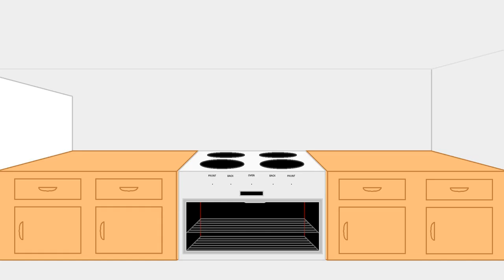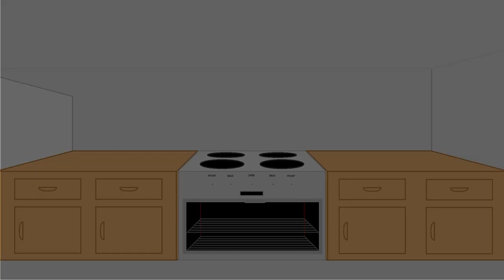Canine Force ep 1 - The Park Lunatic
The first episode of the series "Canine Force".